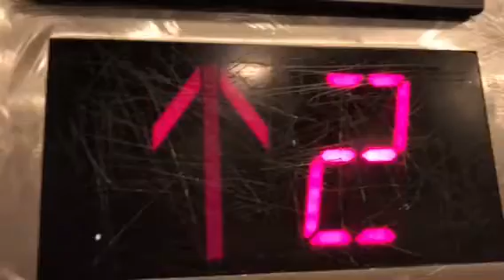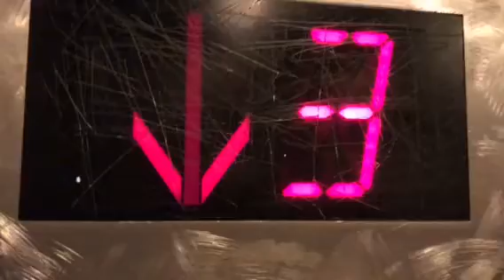West Otis Elevator at Parking Structure 3, Santa Monica, CA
Fixtures: Elevator Research Manufacturing Corp. Older CA-93 Year Installed Circa: 1989